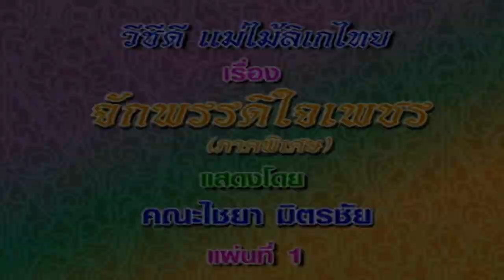แม่ไม้ลิเกไทย คณะ ไชยา มิตรชัย เรื่องจักพรรดิใจเพชร ตอน1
แม่ไม้ลิเกไทย
คณะ ไชยา มิตรชัย
เรื่องจักพรรดิใจเพชร ตอน1